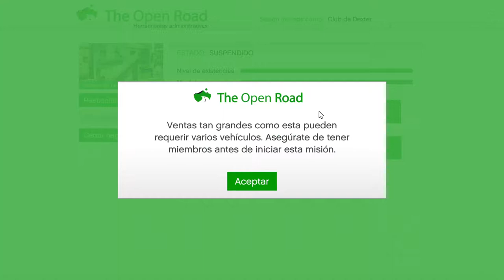VENDO MARIHUANA en Helicopero en GTA V ONLINE en PS4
(｡◕‿◕｡) 😊 TIENDA ONLINE CAMISETAS Y SUDADERAS😊  (*^。^*)
KAMESETA.COM

DEXTERPE